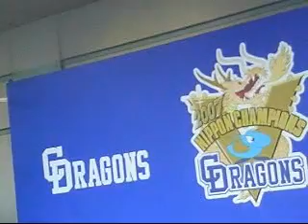080621 ドアラとクールとマーくんと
１，２，３　ドアラ～
６，７，８　ク～ル